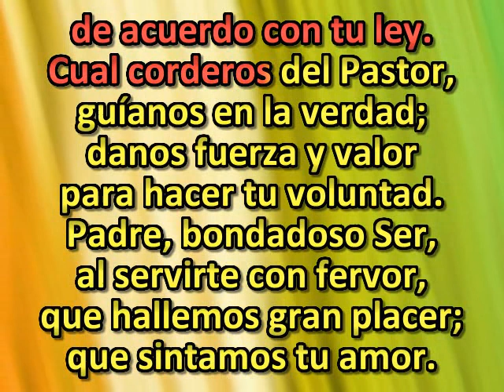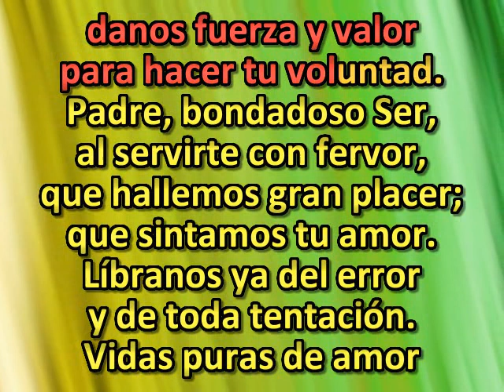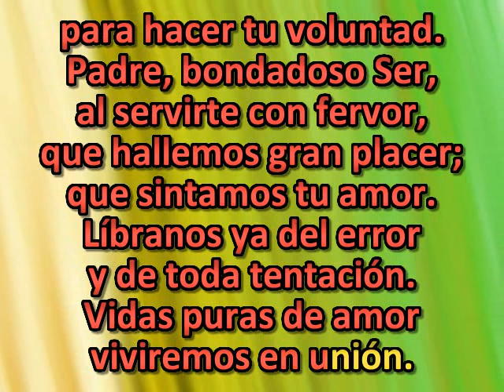Padre, antes de partir